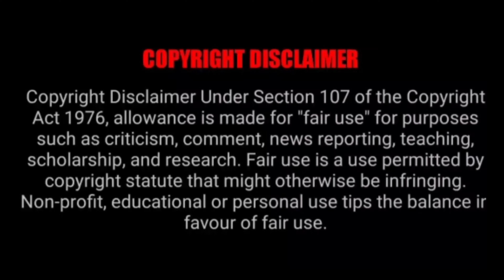FINALLY BOUGHT MY FIRST SPORTS BIKE KTM [ BLACK BEAST ]......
HELLO GUYS,

TODAY I BOUGHT MY FIRST SPORTS BIKE. [BLACK BEAST]